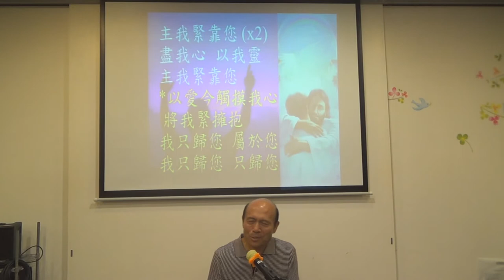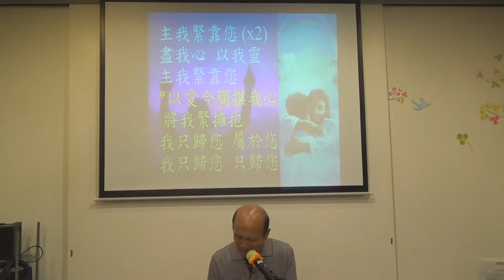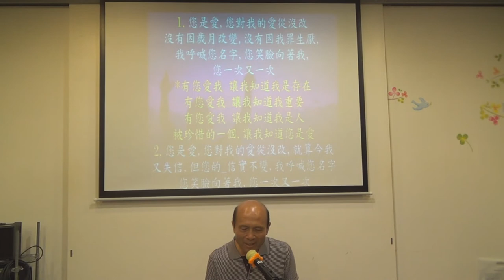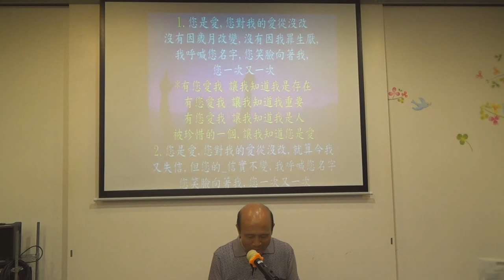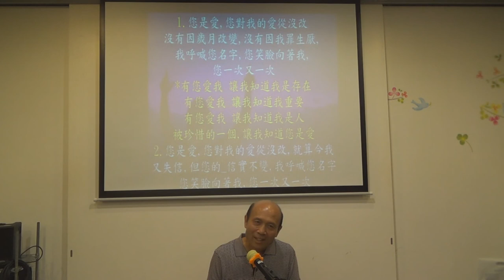敬拜 葉牧師 5.6.2017 葉牧師